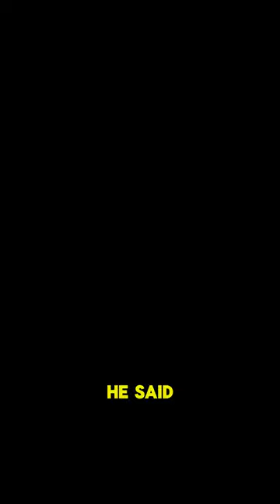The Craziest Philosopher in History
When the craziest philosopher in history was caught masturbating in public,
 he said he wished it were as easy to get rid of hunger by touching his belly.
 When a man called him a dog, he urinated on the man's leg.
 When the man got angry, he said,
 If I'm a dog, why are you surprised?
 When he was sentenced to exile by the people of Sinop, he said,
 And I condemn you to remain in this city.
 When he was sold as a slave and the auctioneer asked what kind of work he was good for,
 he replied,
 When Plato defined humans as the only featherless bipeds,
 he entered his lecture with a plucked chicken and said,
 When he saw the son of an unwed mother throwing stones at the crowd,
 he approached him and said,